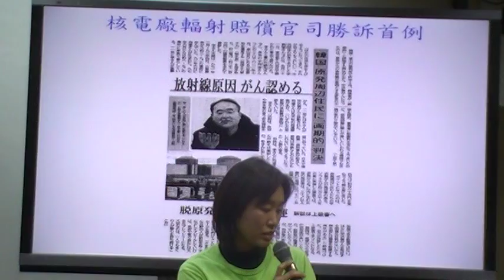勤益大學工業工程系出身的核能終結者發言經過全記錄MOV1E0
結識『流言終結者』在『旅日作家 劉黎兒 主講：我們不能再賭了，台灣廢核條件世界第一』 影音紀實